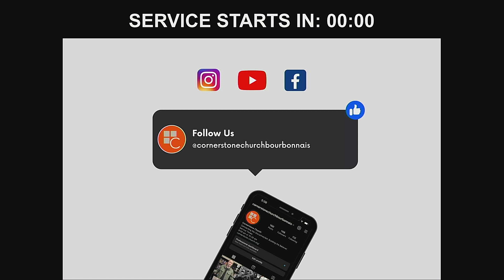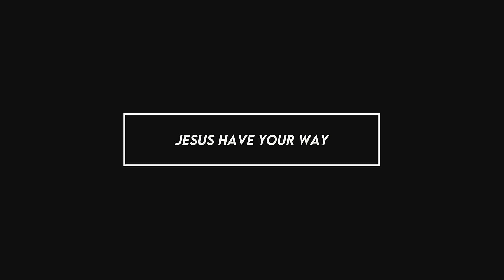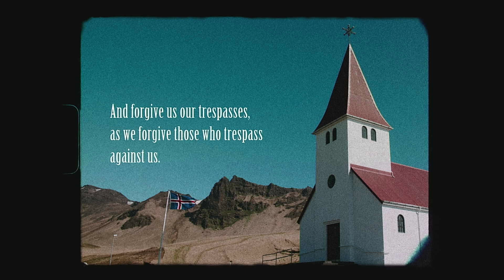Completely Blessed: Prayer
Have a blessed week Cornerstone family!